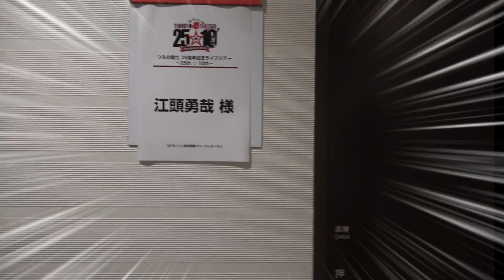つるの剛士さんのライブにまさかの人が出演！？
2019年11月4日(祝月)
つるの剛士 25周年記念ライブツアー～25th ☆ 10th～ツアーファイナル＠東京国際フォーラムCの模様